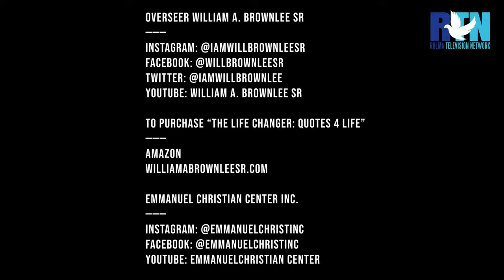The Lonnie Hunter Show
You are watching Episode Four of Season Two of the Lonnie Hunter Show on Rhema Television Network. RTN 28.3, Comcast 397, RokuTV, AmazonFire TV, AndroidTV, Facebook Live, YouTube Live,